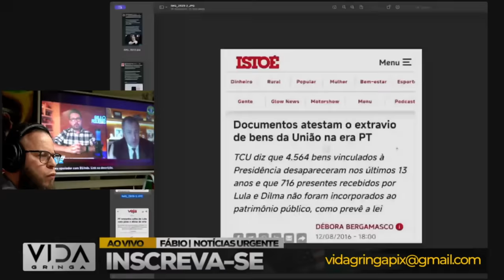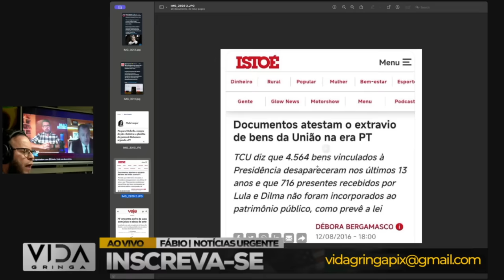🚨 Surreal: PF Acaba Dando Um Tiro No Próprio Pé! Até esquerdista concordo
🚨 Surreal: PF Acaba Dando Um Tiro No Próprio Pé! 🚨

Você não vai acreditar no que aconteceu! Neste vídeo, revelamos a incrível e inesperada reviravolta onde a Polícia Federal acabou dando um tiro no próprio pé. Entenda como uma série de decisões desastrosas resultou em uma situação surreal que está chocando o Brasil.

🔍 O Que Você Vai Descobrir:

Análise Completa: Uma investigação detalhada dos eventos que levaram a esse erro monumental.
Consequências: Como essa ação inesperada está impactando o cenário político e a própria Polícia Federal.
Reações: As respostas de políticos, especialistas e do público a essa reviravolta.
O Que Vem a Seguir: Previsões sobre os próximos passos e possíveis desdobramentos dessa situação.
🌎 Participe do Debate:

Deixe seu comentário e compartilhe sua opinião sobre este acontecimento inacreditável.
Junte-se à conversa e diga-nos o que você acha que pode acontecer a seguir.

Neste vídeo, abordaremos:

1️⃣ Histórias reais de indivíduos que experimentaram momentos de desespero.
2️⃣ As estratégias e mentalidades que os ajudaram a superar adversidades.
3️ Lições valiosas que podemos aplicar em nossas próprias vidas quando enfrentamos dificuldades.
4️ A importância da resiliência e da crença em um futuro melhor.